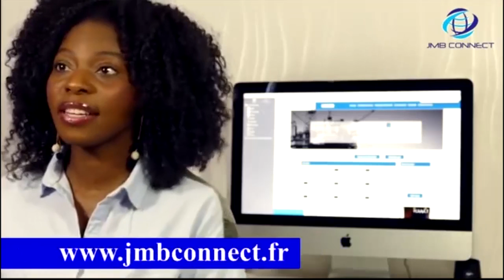LEKETSHU ALELI MATANGA YA MAMAN NAYE BA JOURNALISTE BAYE TE